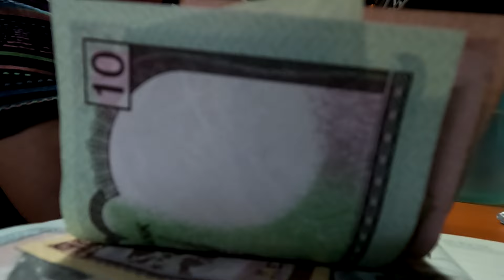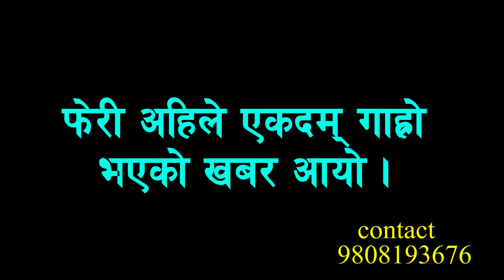मुटुको समस्याले गँगालाल अस्पतालमा उपचाररत आमाको अवस्था गम्भीर बन्दै। उपचार खर्च सबै सकियो।